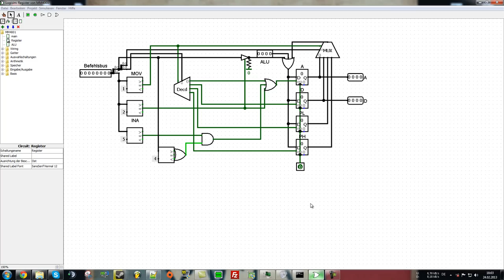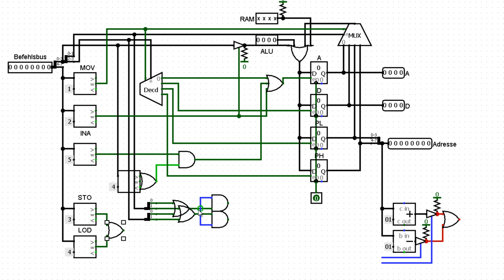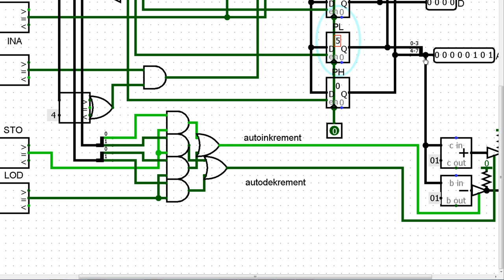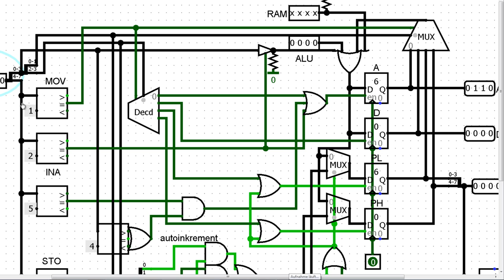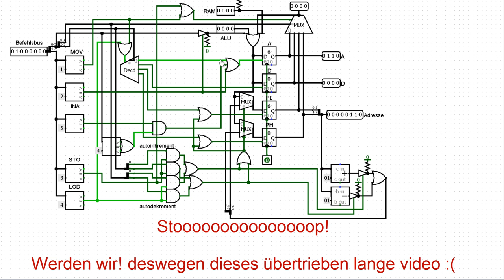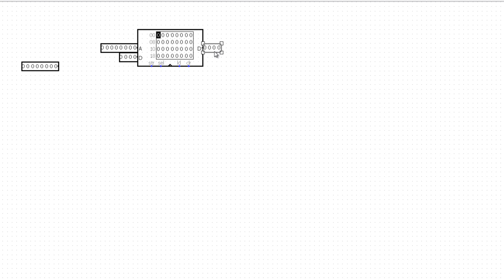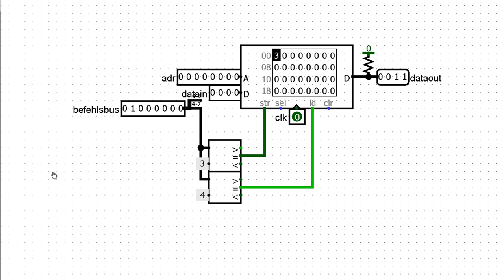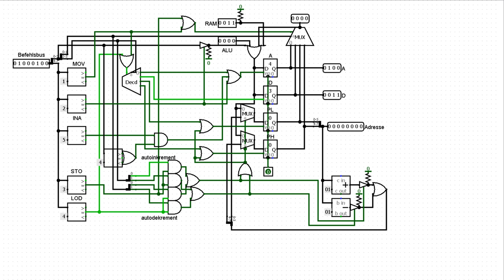MM4001 - 4 Bit CPU Step by Step - Part#4 - Datenspeicher/RAM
LESEN :) NEUES DATENBLATT!

Ran an den RAM! Wir schliessen den Datenspeicher an :)

(wenn der link down ist, gebt mir bescheid)

Hostern hochladen und mir zukommen lassen :)

(Redstone/Minecraft/Logisim-Kanäle)